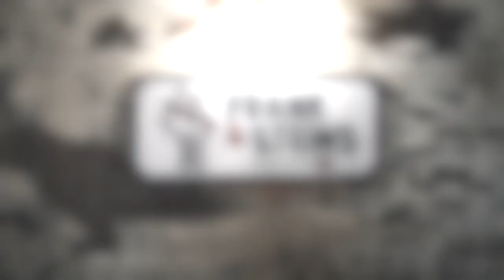Dietz & Watson Frank & Stein's